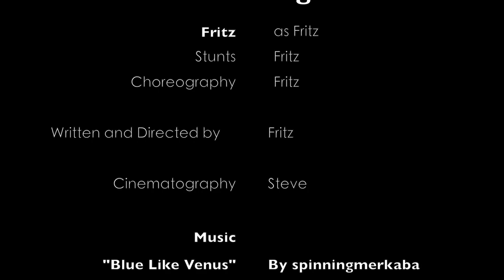Low-down, copter-chasing blues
Watch Fritz chase a DJI Phantom quadcopter drone at West Park in Allegheny Commons on Pittsburgh's North Side.